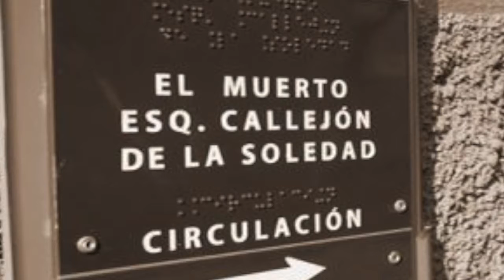El callejón del muerto - Realidades que se volvieron leyendas